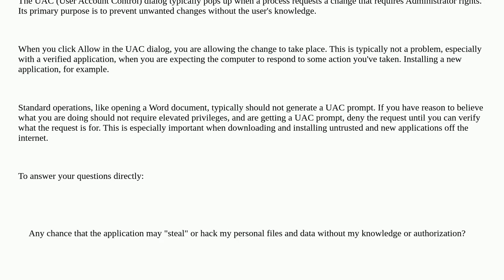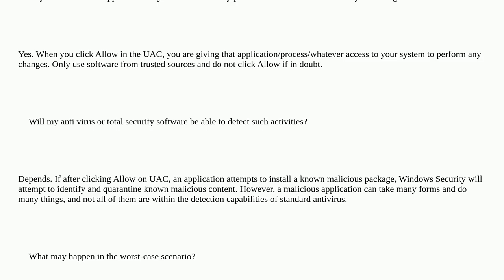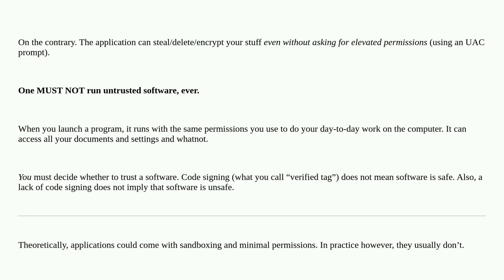If I allow permissions to an application using UAC in Windows, can it hack my personal files or d...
If I allow permissions to an application using UAC in Windows, can it hack my personal files or data?

A special thanks goes out to the community

  permissions windows uac